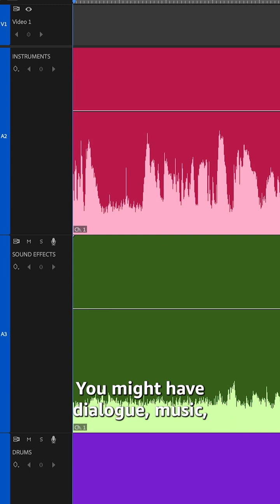AWS Gen AI Startups: AudioShake | Amazon Web Services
Discover how startup Audioshake from San Francisco, California uses AWS to split any recording, from music to film to user-generated content – into stems, making audio more interactive, customizable, and accessible.

AudioShake was selected for the 2024 cohort of the AWS Generative AI Accelerator, providing them credits and support to accelerate their mission. Learn more about the AWS Generative AI Accelerator

About AudioShake:
AudioShake is helping power the next wave of music, film, and content experiences by making audio interactive, customizable, and accessible.

Why AWS?